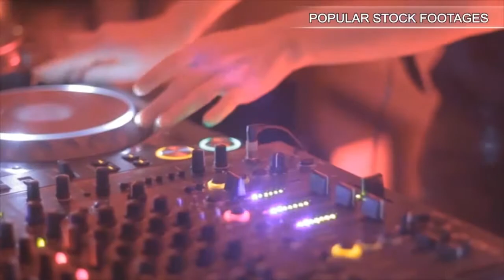Charity Volunteers Sorting Through Donated Goods. Stock Footage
You have watched Charity Volunteers Sorting Through Donated Goods. Stock Footage"